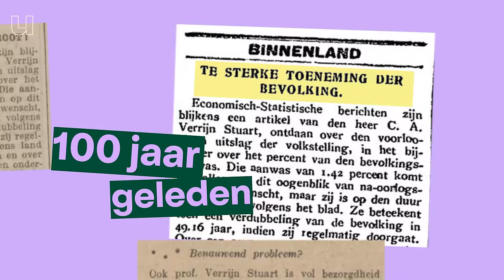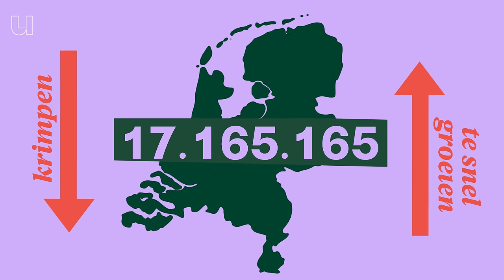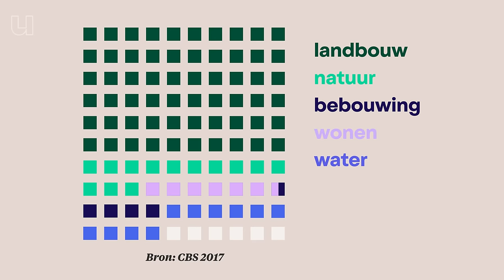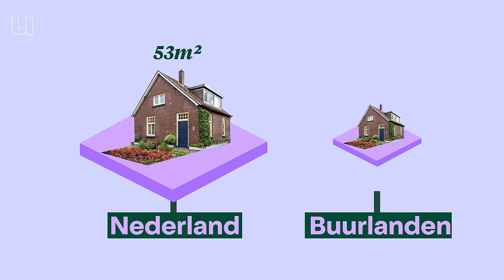18 miljoen inwoners: is Nederland vol?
Een historisch moment voor Nederland: we tellen inmiddels 18 miljoen mensen op ons kleine oppervlak. Dat roept de vraag op: kan ons kikkerlandje deze hoeveelheid mensen wel aan? Planoloog Ward Rauws (Rijksuniversiteit Groningen) neemt ons mee in dit lastige vraagstuk. Hoeveel ruimte heeft een mens eigenlijk nodig? En bereiken we dan ooit een grens? Wanneer kan je een land 'vol' noemen? Ward neemt je mee door verschillende toekomstscenario's voor Nederland.

Wil je meer over de toekomstscenario's weten? Kijk dan op de website van het Planbureau voor de Leefomgeving

0:00 Is Nederland vol?
0:44 Wat doen planologen?
1:04 Nederlandse bevolkingsgroei
1:43 Politieke discussie over Nederlandse bevolkingsgroei
2:21 Hoeveel groeit de bevolking nog?
3:09 Hoe richten we ons land goed in?
5:06 Hoeveel ruimte heeft een mens nodig?
7:23 Vier scenario’s voor Nederland
7:54 Regionaal Geworteld
8:29 Groen Land
9:13 Mondiaal Ondernemend
9:56 Snelle Wereld
10:34 Toekomst van Nederland